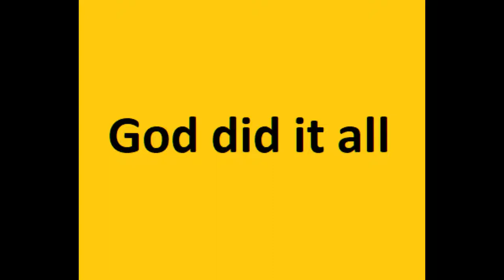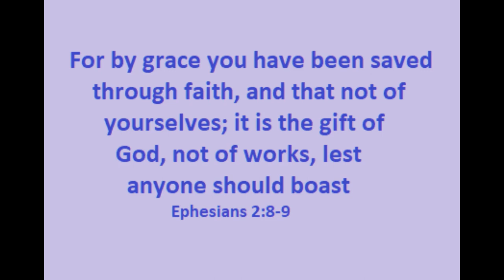Acts 13:13-41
Acts_13b 2022

From the beginning of his discourse, Paul hammered home the point that God did all the work.
v.17 - God chose, exalted, brought them out
v.18 - God suffered their behavior
v.19 - God destroyed & divided
v.20-21: God gave judges & a king
v.22 - God removed, raised up & found
v.23 - God promised & raised up
v.26 - God sent
v.30, 34, 37 - God raised Jesus
v.33 - God fulfilled & begat
v.35 - God did not allow decay to Messiah's body
v.39 - God justifies
v.41 - God works

v.39 - “all that believe are justified from all things”
This is the Gospel. Belief not works. This is both NT & OT theology.

Gen 15:6  And he believed in the LORD; and he counted it to him for righteousness.”

Salvation by works has NEVER been God’s plan. Faith not works.
Eph 2:8-9  “For by grace are ye saved through faith; and that not of
ourselves: it is the gift of God: Not of works, lest any man should boast.”